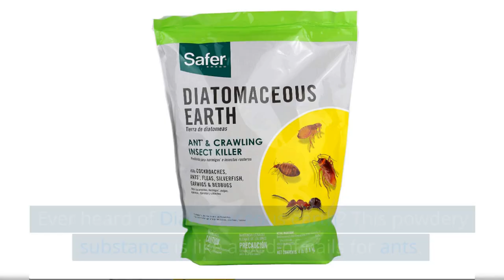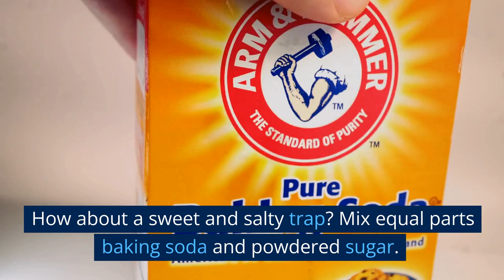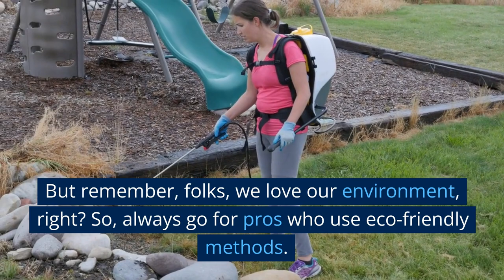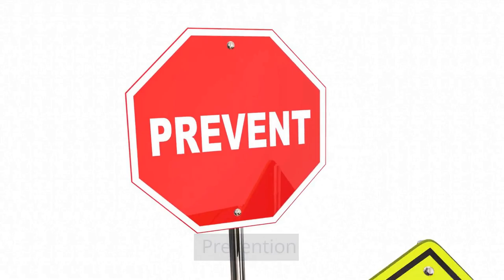Defend Your Lawn: How to Get Rid of Ants in the Grass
We're diving into "How to Get Rid of Ants in the Grass." Buckle up, it's gonna be a wild ride!

Food-grade diatomaceous earth
Spray bottle
Baking Soda
White vinegar
Powdered sugar
Essential oils (e.g., peppermint, tea tree, or citrus)
Granular insecticide
Liquid insecticide
Insect houses (e.g., ladybug houses or bee hotels)
Bird houses
Garden tiller or shovel

Now that you have all your tools and materials ready, let's get rid of those ants…

Understanding Your Ant-agonists

Okay, first things first, let's meet our tiny intruders. See, not all ants are lawn-wreckers. Some, like field ants, are actually your grass's buddies! They aerate the soil and control other pests. But troublemakers like fire ants and carpenter ants? Not so much.

So how do you tell who's who? Check out their nests. Fire ants build noticeable mounds, while carpenter ants love your woodwork. Get up close and personal, maybe snap a few pics, then match them with online images. That's how you identify your culprits!

DIY Ant Control

Got the bad guys? Then it's time to roll up your sleeves. You've got some handy household stuff to help. Dish soap and water? Yes, it works! Mix one part soap with two parts water in a spray bottle. Then give those ant trails and nests a good soaking. Boom, their scent trails are gone!

Ever heard of Diatomaceous earth? This powdery substance is like a bed of nails for ants. Sprinkle it around their nests and pathways, and they'll be like "nope, not crossing that!"

Now, if you're up for a quick, albeit a bit brutal method, consider boiling water. Yep, you heard that right! Boiling water poured directly into the ant hill can exterminate the ants. However, be careful! This method can harm beneficial insects and your grass too. Use it sparingly and only when necessary.

How about a sweet and salty trap? Mix equal parts baking soda and powdered sugar. The ants will be drawn to the sugar and carry the deadly baking soda back to their colony. Crafty, huh?

Nature has its own bug busters. Essential oils like peppermint, citrus, and tea tree can repel ants. Just mix a few drops with water, put it in a spray bottle, and cover your grass. But remember, don't go overboard! Too much can harm your lawn.

Did you know that ants hate the smell of vinegar? Spraying a solution of equal parts water and vinegar can discourage them from setting up camp in your lawn. It's like telling them, "Sorry, we're full!"

Biological control
Ever thought of fighting fire with fire? Let's talk about biological control methods. These are ways to manage pests, like ants, using other living organisms that are natural enemies to those pests. For ants in your lawn, we're talking about ant-eating birds and insects.

You might be thinking, "How do I invite these creatures to my lawn?" Well, creating a bird-friendly environment with birdhouses, feeders, and birdbaths can attract ant-eating birds like sparrows and starlings. As for insects, you can attract ant-eating species like beetles by keeping your lawn healthy and diverse.

Just remember, this method is a bit of a long game. It might not show results overnight, but it's an effective and eco-friendly approach!

Now, let’s talk about tilling your soil. This isn't just for gardeners, folks! Tilling your soil can help control ants by disrupting their nests and making your lawn less of a comfy home for them.

How do you do it? Well, you'll need a garden tiller or a cultivator. These tools help you turn and mix the soil, breaking up ant colonies. Remember to till when the soil is dry for the best results. But be mindful, too much tilling can harm your lawn's structure and beneficial organisms living there. So use this method as part of a broader ant control strategy.

Chemical control

If you're dealing with a serious infestation, granular insecticides might be your best bet. Spread them around your lawn and when the ants carry these granules back to their colony, it's game over for them.

Another option is liquid insecticides. They can be sprayed directly onto ant trails and mounds. It's like drawing a line in the sand and saying, "No more!"

Professional Ant Control

If the DIY route isn't cutting it, bring in the pros. Pest control services have the big guns, like potent, long-lasting treatments. But remember, folks, we love our environment, right? So, always go for pros who use eco-friendly methods.

Prevention